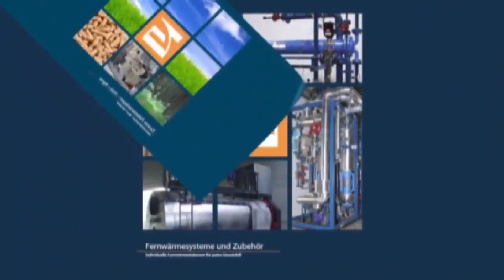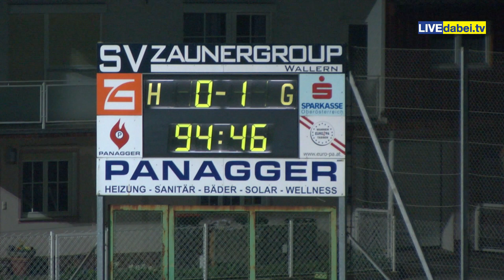SV Zaunergroup Wallern : UVB Vöcklamarkt 28.3.2014